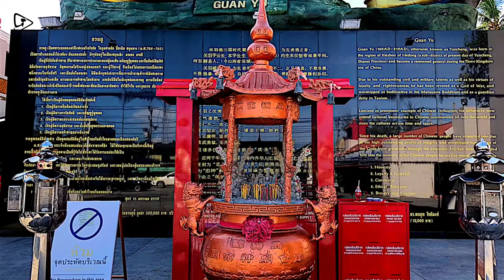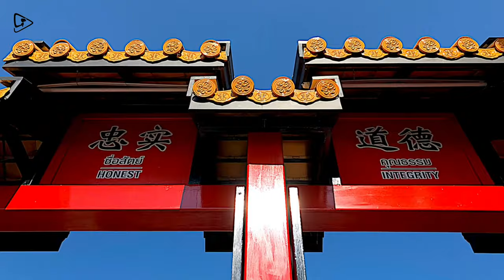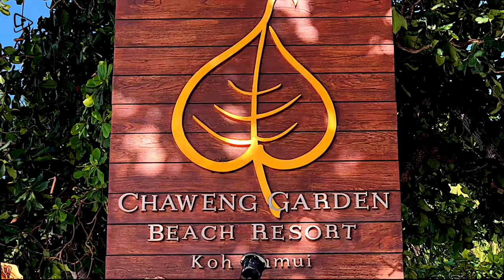Discover the Hidden Gems of Koh Samui, Thailand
Koh Samui is the perfect island retreat for anyone wanting a mix of beautiful beaches, waterfalls, Buddhist temples, and modern amenities. Join us as we explore this tropical paradise, known for its pristine beaches, crystal-clear waters, and lush greenery.

00:00 - Intro
00:55 - Saree Lagoon
01:55 - Thog Krut
02:43 - Fruits Hotel
03:08 - Mr.Mong Samui View Point
03:25 - Magic Budda Garden
05:45 - Guan-Yu Koh Samui Shrine
06:38 - HinTa HinYai Koh Samui
07:35 - Wat Ratchathammaram (Wat Sila Ngu)
08:40 - Chaweng Garden Resort (เฉวงการ์เด้นบีช รีสอร์ท)
09:00 - Chaweng Beach
10:10 - Central Festival shopping Mall
10:38 - Wat Plai Laem (วัดปลายแหลม)
11:44 - Choeng Mon Beach
12:22 - Big Buddha Temple (Wat Phra Yai)
13:00 - Local thai School
15:45 - Dusit Dheva Cultural Center

Source. MaMashemel Travel
Thanks  Maria